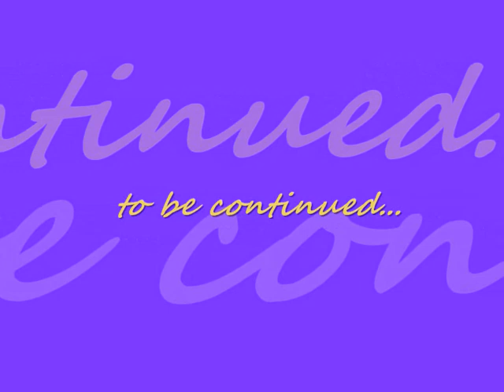Bronx than... and now!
Bronx gettin older and bigger, but she's still  playfull:)